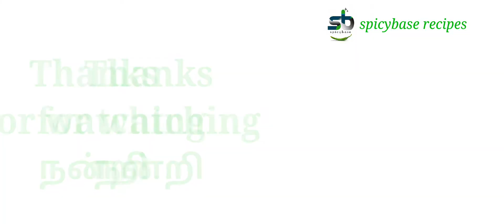Butter Chicken ,பட்டர் ச்சிகன்,බටර් චිකන්, बटर चिकन , دجاج بالزبدة ,poulet au beurre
Hello my dear all,let's cook creamy butter chicken. best combination for your Rotti,Rice,chappati and poori.

If you like my receipes please comment in the comment box.

Ingredients
chicken  500g (without bone)
cumin pw  1/2 tsp
yogurt  1 full tbl
ginger &garlic 1 tsp
salt
lemon juice

For Gravy
cinnamon stks  2
cardamom  4
ginger 1/2 inch
garlic 5
onion 1 chopped
tomato 1 1/2 (medium)
turmeric pw 1/2 tsp
chilli powder  1  1/2tsp

butter
kasthoori meti
(fenugreek leave dry)
cooking cream

marinate the chicken and leave it for atleast 30 mins.

donot forgot to share with family and friends.

அனைவருக்கும் வணக்கம், பட்டர் சிக்கன் சமைப்போம். உங்கள் ரொட்டி, சோறு, சப்பதி மற்றும் பூரி சிறந்த கலவை.

 எனது  வீடியோகனள விரும்பினால் கருத்து பெட்டியில், கருத்து தெரிவிக்கவும்.

தேவையான பொருட்கள்

கோழி 500 கிராம் (எலும்பு இல்லாமல்)
சிவப்பு மிளகாய் தூள் 11/2 தேக்கரண்டி கொத்தமல்லி தூள் 1 தேக்கரண்டி
சீரகம் pw 1/2 தேக்கரண்டி
 தயிர் 1 முழு மே க
 இஞ்சி & பூண்டு 1 தேக்கரண்டி
உப்பு
எலுமிச்சை சாறு
வெண்ணெய் 2 டீஸ்பூன்

கிரேவிக்கு

வெண்ணெய் 1 டீஸ்பூன்
 சீரகம் விதை 1/2 தேக்கரண்டி
இலவங்கப்பட்டை 2
 ஏலக்காய் 4
இஞ்சி 1/2 அங்குலம்
 பூண்டு 5
வெங்காயம் 1 நறுக்கியது
 தக்காளி 1 1/2 (நடுத்தர)
 மஞ்சள் pw 1/2 தேக்கரண்டி
 மிளகாய் தூள் 1 1/2tsp
கொத்தமல்லி தூள் 1tsp
சீரகம் தூள் 1/2 தேக்கரண்டி
முந்திரி  1/4 கப்
garam masala 1 தே க
வெண்ணெய்
கஸ்தூரி மெட்டி (வெந்தயம் உலர்)
 சமையல் கிரீம் 1/4 கப்

 கோழியை marinate செய்து குறைந்தபட்சம் 30 நிமிடங்களுக்கு விடவும்.

हेलो माय डियर ऑल, आइए पकाते हैं क्रीमी बटर चिकन। आपकी रोटी, चावल, चपाती और पूरी के लिए सबसे अच्छा संयोजन। अगर आपको मेरी रेसिपी पसंद आए तो कमेंट बॉक्स में कमेंट करें। सामग्री चिकन 500 ग्राम (बिना हड्डी के) लाल मिर्च पाउडर ११/२ छोटा चम्मच धनिया पाउडर १ छोटा चम्मच जीरा १/२ छोटा चम्मच दही १ पूर्ण चम्मच अदरक और लहसुन १ छोटा चम्मच नमक नींबू का रस मक्खन २ बड़े चम्मच ग्रेवी के लिए मक्खन १ बड़ा चम्मच जीरा 1/2 छोटा चम्मच दालचीनी स्टक्स 2 इलायची 4 अदरक १/२ इंच लहसुन 5 प्याज १ कटा हुआ टमाटर १ १/२ (मध्यम) हल्दी पीडब्लू 1/2 छोटा चम्मच मिर्च पाउडर १ १/२ छोटा चम्मच धनिया पाउडर १ छोटा चम्मच जीरा पाउडर १/२ छोटा चम्मच काजू १/४ कप गरम मसाला १ चम्मच मक्खन कस्तूरी मेती (मेथी सूखी छोड़ दें) खाना पकाने की क्रीम चिकन को मैरीनेट करें और कम से कम 30 मिनट के लिए छोड़ दें। परिवार और दोस्तों के साथ साझा करना न भूलें।

أفضل مزيج لروتي والأرز والشاباتي والفقير. إذا كنت تحب وصفاتي ، يرجى التعليق في مربع التعليقات. مكونات 500 جرام دجاج (بدون عظم) مسحوق الفلفل الأحمر 11/2 ملعقة صغيرة مسحوق الكزبرة 1 ملعقة صغيرة كمون pw 1/2 ملعقة شاي الزبادي 1 ملعقة كبيرة الزنجبيل والثوم 1 ملعقة صغيرة ملح عصير ليمون زبدة 2 ملعقة كبيرة للمرق زبدة 1 ملعقة كبيرة 1/2 ملعقة صغيرة بذور الكمون أعواد القرفة 2 الهيل 4 1/2 بوصة زنجبيل الثوم 5 1 بصلة مفرومة طماطم 1 1/2 (وسط) الكركم pw 1/2 ملعقة شاي مسحوق الفلفل الحار 1 1/2 ملعقة صغيرة مسحوق الكزبرة 1 ملعقة صغيرة 1/2 ملعقة صغيرة مسحوق كمون 1/4 كوب كاجو جارام ماسالا 1 ملعقة صغيرة زبدة كاستوري ميتي (الحلبة تترك جافة) كريم الطبخ انقع الدجاج واتركه لمدة 30 دقيقة على الأقل. يرجى دعم قناتنا بالضغط على زر الاشتراك وإعطاء إعجاب. لا تنسى مشاركتها مع العائلة والأصدقاء.

ආයුබෝවන් මගේ ආදරණීය, අපි ක්‍රීම් බටර් චිකන් උයමු. ඔබේ රොටී, සහල්, චප්පති සහ දුප්පත් සඳහා හොඳම සංයෝජනය. ඔබ මගේ රිසිට්පත් වලට කැමති නම් කරුණාකර අදහස් දැක්වීමේ කොටුවේ අදහස් දක්වන්න. අමුද්රව්ය කුකුළු මස් 500g (අස්ථි නොමැතිව) රතු මිරිස් කුඩු 11/2 ෆොස්ෆේට් කොත්තමල්ලි කුඩු 1 ෆොස්ෆේට් දුරු pw 1/2 ෆොස්ෆේට් යෝගට් 1 පූර්ණ ටී.බී.එල් ඉඟුරු සහ සුදුළූණු 1 ෆොස්ෆේට් ලුණු දෙහි යුෂ බටර් 2 තේ හැදි ග්‍රේවි සඳහා බටර් 1 තේ හැදි දුරු බීජ 1/2 ෆොස්ෆේට් කුරුඳු කූරු 2 එනසාල් 4 ඉඟුරු අඟල් 1/2 යි සුදුළූණු 5 ලූනු 1 කැඩුණු තක්කාලි 1 1/2 (මධ්‍යම) කහ pw 1/2 ෆොස්ෆේට් මිරිස් කුඩු 1 1/2tsp කොත්තමල්ලි කුඩු 1tsp දුරු කුඩු 1/2 ෆොස්ෆේට් කජු නට් 1/4 කෝප්පයක් garam masala 1tsp බටර් kasthoori meti (මහදුරු නිවාඩු වියළී) ඉවුම් පිහුම් ක්රීම් කුකුළු මස් marinate කර විනාඩි 30 ක් වත් තබන්න. පවුලේ අයට සහ මිතුරන් සමඟ බෙදා ගැනීමට ඩොනොට්ට අමතක විය.